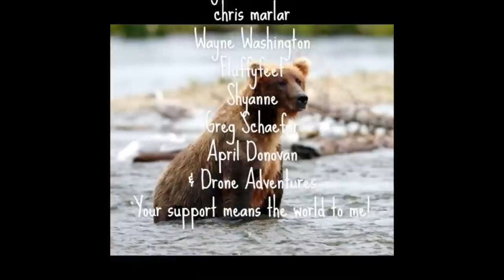This Shepherd Had A Fist Fight With A Brown Bear And Won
Welcome back to Scary Bear Attacks! Today’s episode takes us to somewhere we have never been, well almost. It is still in Russia, but our scene is in the south near the Georgia border, in the Caucasus Mountains. A relatively undeveloped province by the name of Kabardino-Balkaria has rolling topography between steep rocky peaks, which are pastoral and picturesque. The modern descendants of the ancient people known as the Zichia have lived among these mountains since the sixth century BC. Common trees of this area include forests of pine, birch and oak which give way to alder, hazel and rhododendron at higher elevations. Common animals here include the endangered West Caucasian Tur, which is a wild sheep with broad impressive horns. There are many small predators here like weasels, foxes and jackals. It looks like heaven on earth to a man who loves the mountains and wilderness, except one significant detail. There are lots of brown bears here.
In the northern part of the province, fall had brought severe flooding. This corrupted or washed away important food resources bears needed to fatten up for winter, putting them in a dire situation, and consequently the people of the area as well. Hungry bears were reported across the province, pushing into municipal boundaries and forcing strained interactions with people, their livestock and communities.
On November first, twenty thirteen, eighty year old shepard Yusuf Alchagirov was performing his farm chores the same way innumerable prior generations did before him, by walking the hillside and tending his sheep while they browse the grasses and bushes of the meadows.
The day in question was relatively normal, prior to Yusuf’s sheep scattering into a field below him. Sheep are not the brightest of animals, and when one goes a certain direction, it is common that others will follow them, so it didn’t seem too far out of ordinary for Yusuf. This time though, he could see that the sheep were not just following each other. They were fleeing something which scared them.
Yusuf is remarkably spry and energetic for an eighty year old man. He has lived in these mountains, in the same village with his wife and family for his entire life. His family had cultivated many plants on his farm and the effort yielded dividends for them in the form of food and work.
As Yusuf shuffled through a big raspberry patch to head off his wayward sheep, he saw his sheep below him. He barked his familiar commands to them and they began to turn around head back to their pasture.
Yusuf slowly walked along with his sheep but had a strange feeling he was being watched. He was familiar with his environment and knew when something strange was in the air. He glanced around the raspberry patch and saw a gigantic brown bear crouched in a stalking position, clearly watching the shepard approach it.
He knew he couldn’t run as it might trigger this bear to chase him and kill him. Yusuf stared for seconds which passed like hours, waiting for the bear to give away its motives. Perhaps if he froze and didn’t react to the bear's watchful gaze, it would move on and leave him and his sheep alone.
The bear and the man sized each other up for a few seconds, before the bear clearly made up its mind. Yusuf watched helplessly as the bear's hind feet set in the soil and its front paws lifted in a long bound as it initiated its charge toward him. There were tens of sheep just below the man, but the bear's eyes were focused exclusively on Yusuf. His terror mounted as he watched the bear's paws reach out to bring it closer with each stride, its head floating statically as the rest of its body churned with each powerful bound.  The ground between him and the bear had sparse cover and a slight slope toward Yusuf. He knew the bear would be on him before he could turn around, so he braced himself to fight for his life.
As the bear closed in on Yusuf, he quickly removed his jacket in an attempt to use it as a matador's capote. The bear was a mere few feet from Yusuf with its massive jaws held wide open, waiting for any part of the man to clamp onto, when he wrapped his jacket around its head. Yusuf immediately began punching the bear in the face. He landed several strikes before the bear freed itself from his jacket.
Now enraged, the bear spun toward him and drove its teeth deep into the tissues of his forearm. Yusuf could feel his arm bones cracking under the immense pressure and wrenching action of the bear's bite. Yusuf reached his free hand over and grabbed the bear's lower jaw. He twisted and pried the bear's jaws from his forearm then quickly plunged his newly freed hand into his pocket.